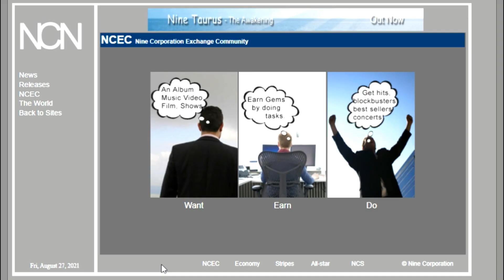NCEC Commercial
Commercial about the NCEC (Nine Corporation Exchange Chart).